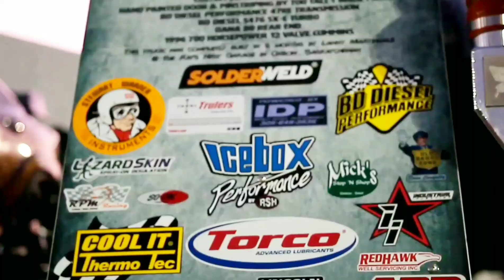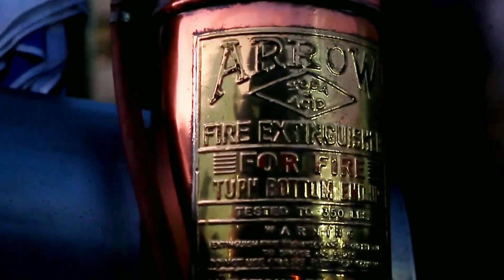1937 Chev Maple Leaf Truck|Gypsy-SEMA 2019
1937 Chev Maple Leaf Truck|Gypsy-SEMA 2019

Videographer @superlovo00